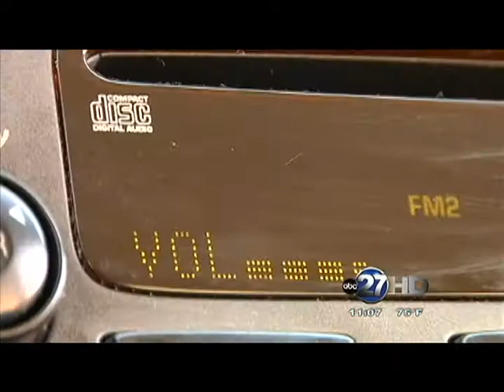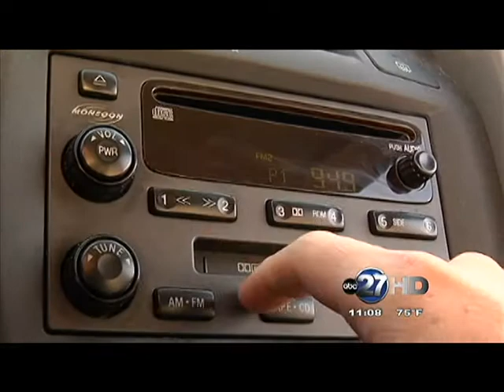Car Audio Law PKG - Greg Angel Anchor Reporter Demo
Greg Angel Reporter - Car Audio Law PKG (2011)